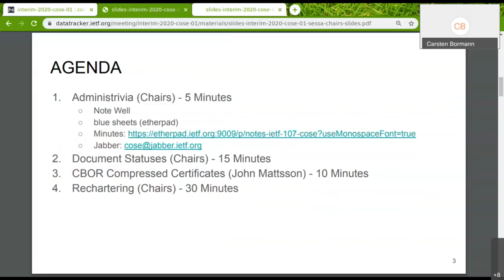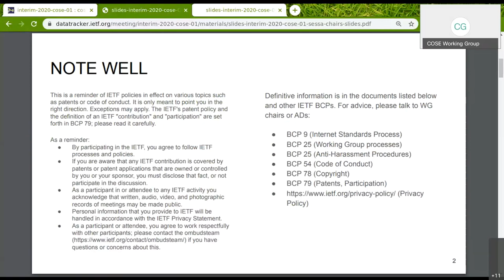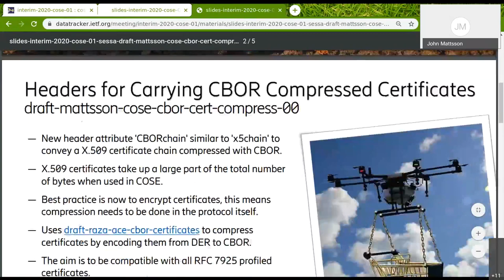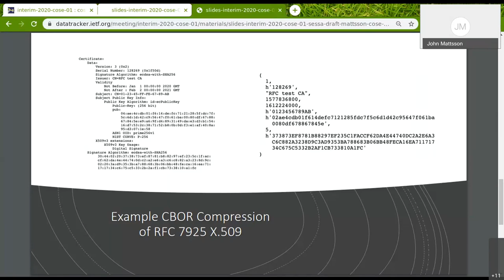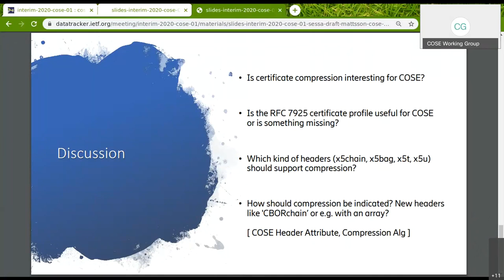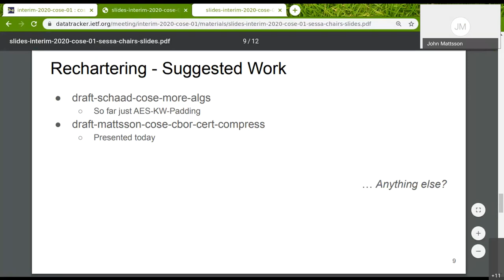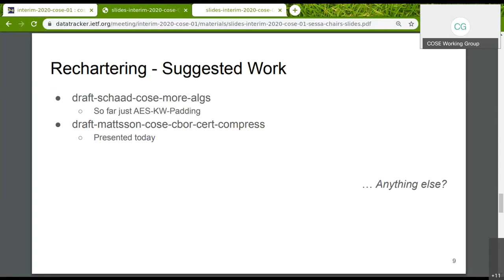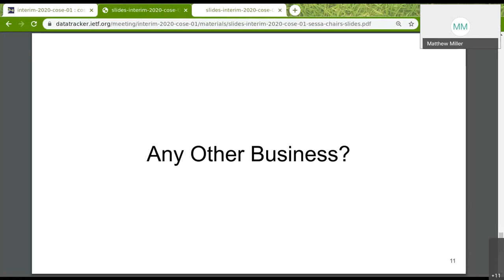COSE WG Interim Meeting, 2020-04-02